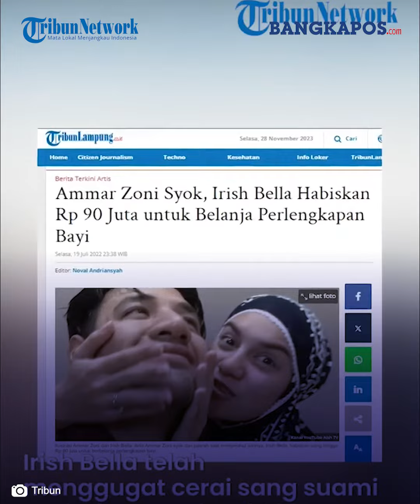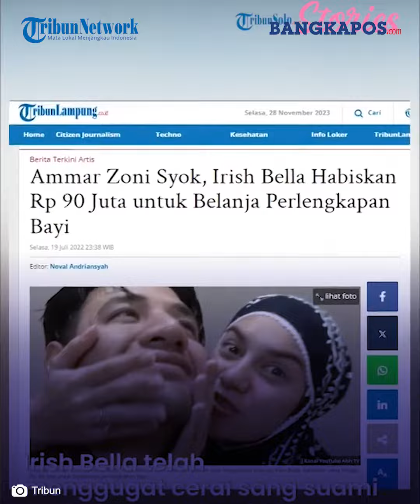Video Lawas Ammar Zoni dan Irish Bella Habis Rp 90 Juta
Rumah tangga Irish Bella dan Ammar Zoni kini tengah di ujung tanduk.

Irish Bella telah menggugat cerai sang suami pada 6 November 2023 di Pengadilan Agama Depok.

Ammar disebut telah mengingkari janji pra nikahnya dengan Irish Bella.